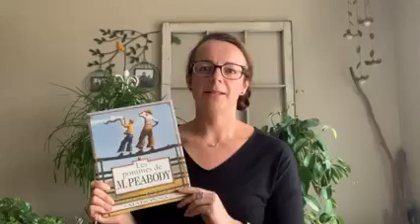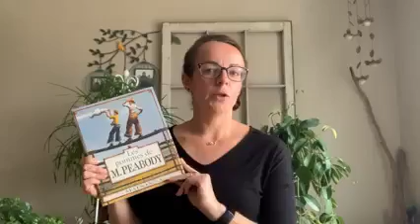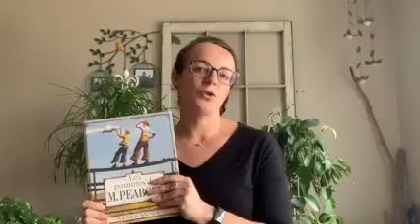Laisse-toi emporter!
Les livres nous emportent dans un monde de merveilles tout en développant notre cerveau et notre caractère.